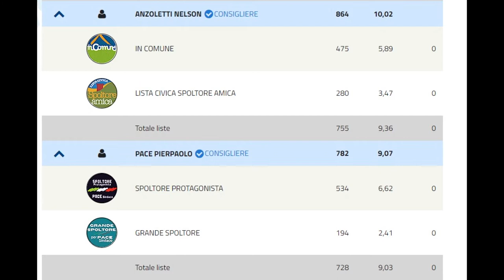Chiara Trulli sfonda il 60% ed è il primo sindaco donna di Spoltore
Chiara Trulli è il primo sindaco donna a Spoltore. Senza storie la competizione elettorale: il comune dell’area metropolitana pescarese si conferma roccaforte di un centrosinistra che ha avuto vita facile contro le divisioni del centrodestra